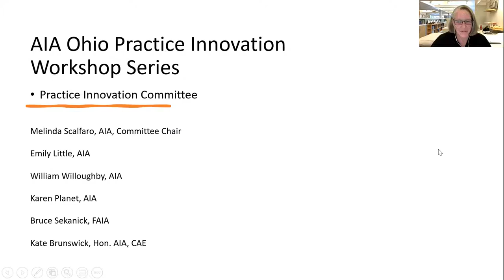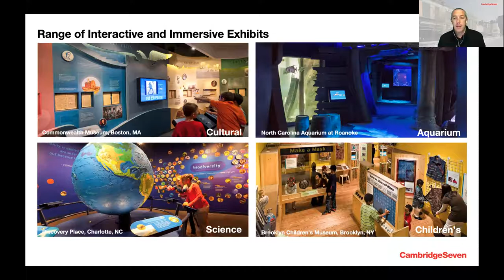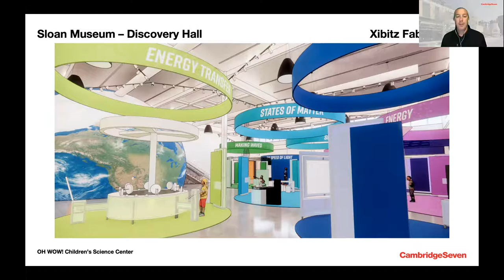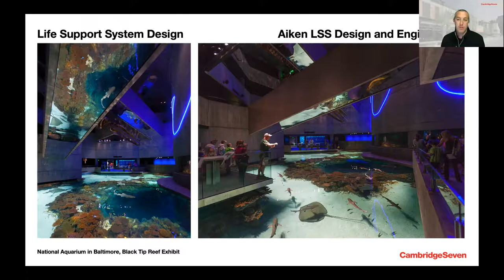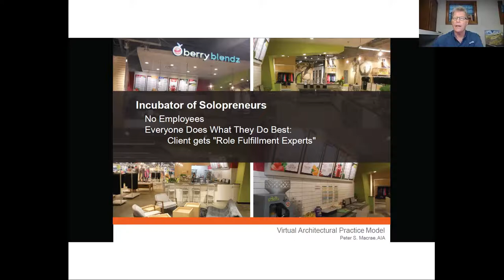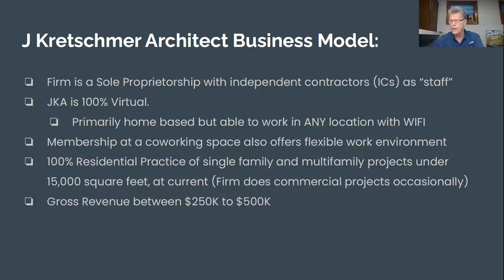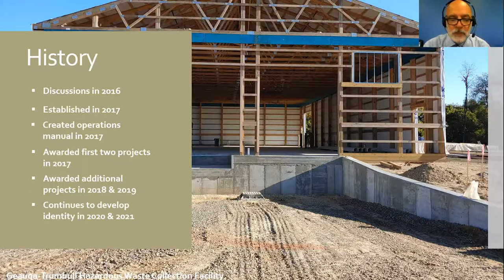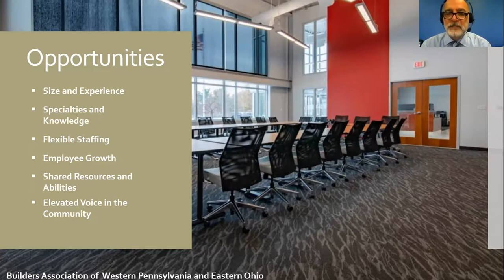Elevating Design: Collaboration to Elevate your Practice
Title: Elevating Design: Collaboration to Elevate your Practice

As firm location continues to have a smaller impact on the selection of design professionals, greater opportunities exist for practices to expand their reach through collaboration. While sometimes looked at as a threat to local firms, especially smaller practices, collaborative arrangements provide opportunities to expand firm reach and increase a firm's market position. Through networking, large and small firms alike can benefit from a sharing of information and processes.